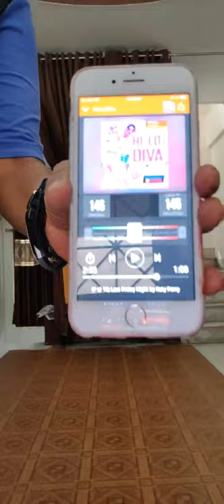Floor Aerobics for Weight Loss by Coach Wanitha | Goqii Online Fitness Class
Professional Coach Wanitha By Goqii Fitness

Wanitha is a certified fitness trainer, media presenter and motivational speaker. You have an excuse I have an exercise , she says . She is specialized in designing exercise programs for all age groups and fitness levels using body weight and external resistance available around the house. She is a fitness influencer and her speciality is skill and strenght based cardio. Kickboxing, functional fitness , Latin and stick Aerobics. She is passionate about getting everyone to move and get fit.

aerobic weight gain,
aerobic exercise for weight gain,
aerobic workout for weight gain,
aerobic dance for weight gain,
aerobic exercise to gain weight
aerobics,
aerobic dance,
aerobics workout,
aerobics music,
aerobics for kids,
aerobic respiration,
aerobic exercise,
aerobic workout,
aerobic and anaerobic respiration,
aerobic athletes,
aerobic ab workout,
aerobic beginner,
aerobic bipasha basu,
aerobic cardio,
aerobic cardio workout,
aerobic class,
aerobics after c section,
aerobic dance workout,
aerobic dance for kids,
aerobic dance for beginners,
aerobic dance song